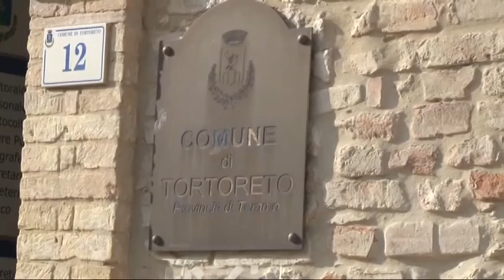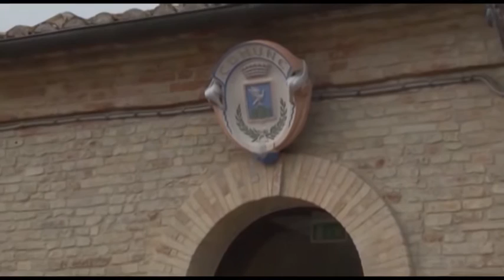TORTORETO. SULLA CRISI POLITICA LA RICHI SI "SMARCA": "NON SONO IO A NON VOLERE IL DIALOGO"